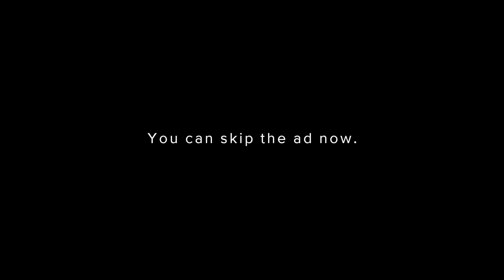March Easy Special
Get this “March Easy” special on sea freight from Choice Delivery So Easy